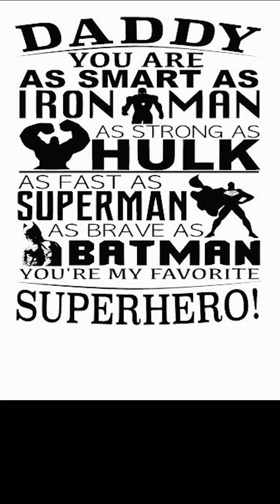SUPERHERO DADMAN CHARCUTERIE BOARD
This video takes you through the process of building/crafting a charcuterie board, including wood milling, carving, engraving, assembly, and finishing.  A special Father's Day Short Video!